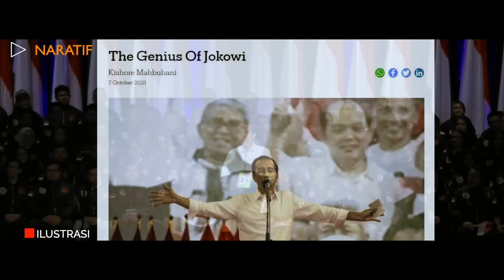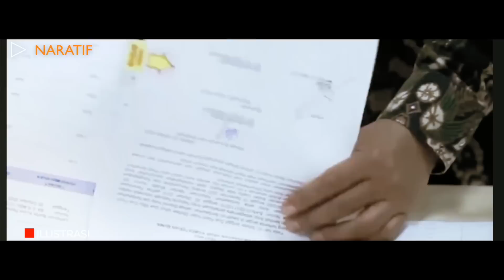WOW... TAK HANYA JOKOWI, KEMENTERIAN ERICK DAN SRI MULYANI CETAK NILAI TERBAIK!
WOW TAK HANYA JOKOWI, KEMENTERIAN ERICK DAN SRI MULYANI DAPAT NILAI TERBAIK

Kishore Mahbubani, memuji Jokowi sebagai sosok pemimpin yang jenius. Dia menyebut Jokowi sebagai pemimpin paling efektif di dunia.
Sorotan terhadap kejeniusan Jokowi ini ia sampaikan dalam tulisan berjudul 'The Genius of Jokowi'. Tulisan ini tayang pada 6 Oktober 2021 di Project Syndicate, sebuah media nirlaba yang fokus pada isu-isu internasional.

Pujian tidak hanya datanga dari Presiden jokowi. Komite Aparatur Sipil Negara (KASN) memberikan apresiasi terhadap Kementerian BUMN dan Kementerian Keuangan. Kedua kementerian tersebut berhasil meraih posisi sebagai instansi pemerintah dengan sistem merit terbaik.

NARATIF BERISI VIDEO OPINI BERSUMBER DARI SEWORD.COM, TOLONG BEDAKAN ANTARA BERITA DAN OPINI.